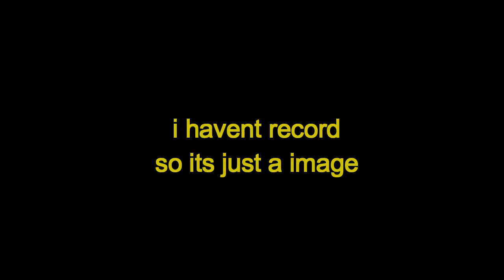drone users gang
i know
no battleship lol